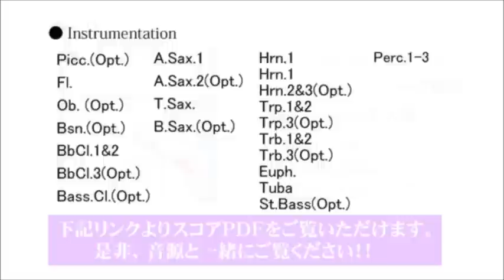草薙の剣/The Sword of Kusanagi/広瀬勇人 YDOH-B06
金管はHrn.以下の中低音が主に活躍。日本の神話をテーマに作曲された、和風かつ勇壮な作品。